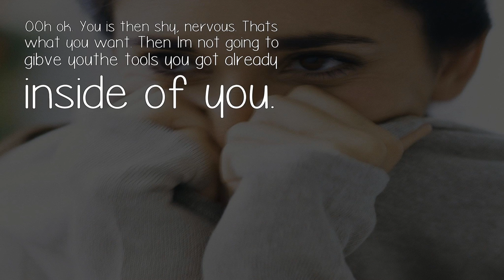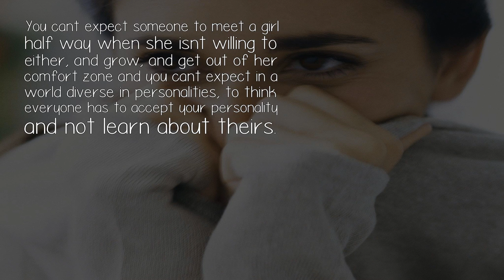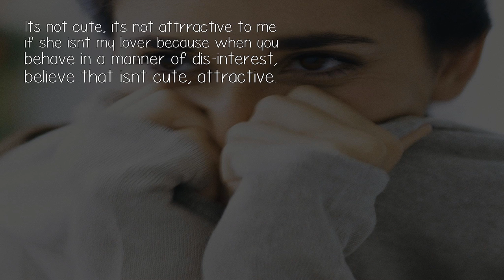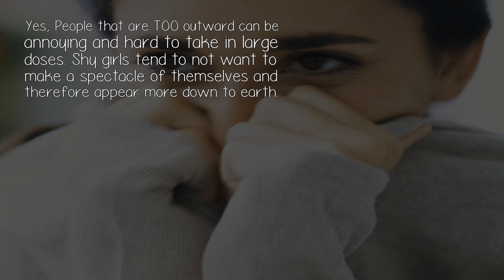Do You Find Nervous And Shy Girls Attractive?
The Question: Do You Find Nervous And Shy Girls Attractive?